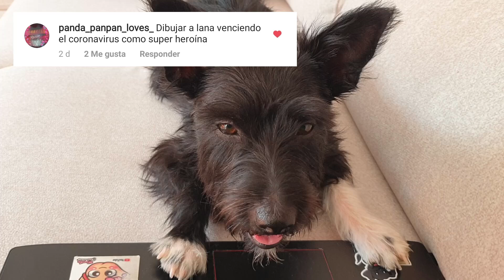RETOS DIVERTIDOS PARA HACER EN CASA! Ideas de mis Lana Lovers! Parte 1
Estos días que tenemos que estar encerrados en casa para no aburrirnos tenemos que buscar cosas divertidas para hacer por eso os pedí por instagram que me dieseis ideas de retos divertidos y la verdad es que sois geniales!! Mi mami y yo nos hemos divertido y reído mucho grabando este vídeo!

Lana es la protagonista absoluta de “Las aventuras de Lana”, un Canal  Familiar con el propósito de entretener, divertir y a la vez transmitir unos valores fundamentales:

MUCHAS GRACIAS!! 😋😋😋